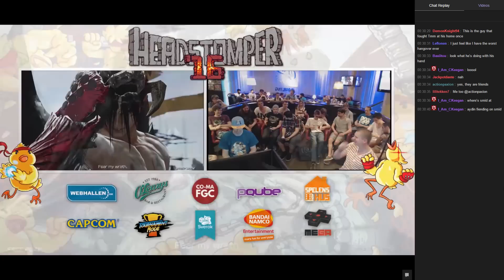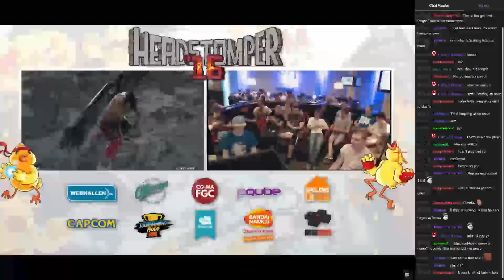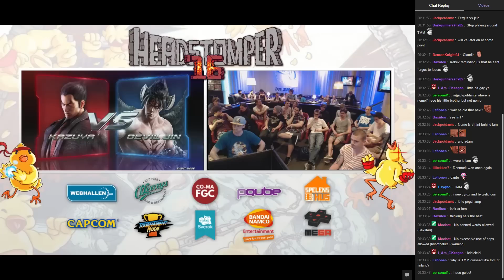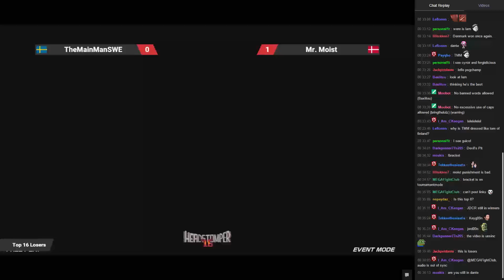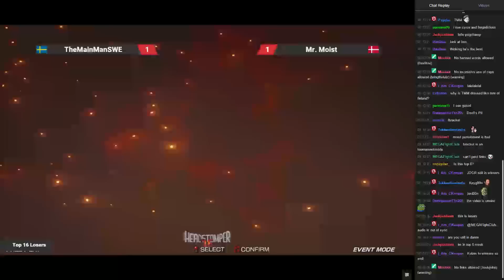HS 16' TEKKEN 7 - TheMainManSWE vs Mr. Moist